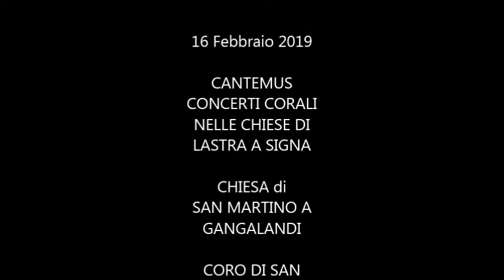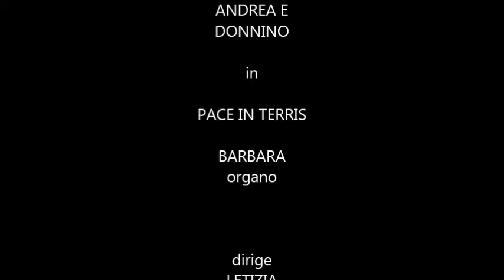PACE IN TERRIS - CORO SANTI ANDREA E DONNINO IN CANTEMUS NELL CHIESE DI LASTRA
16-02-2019 - CANTEMUS NELLE CHIESE DI LASTRA - SAN MARTINO A GANGALANDI